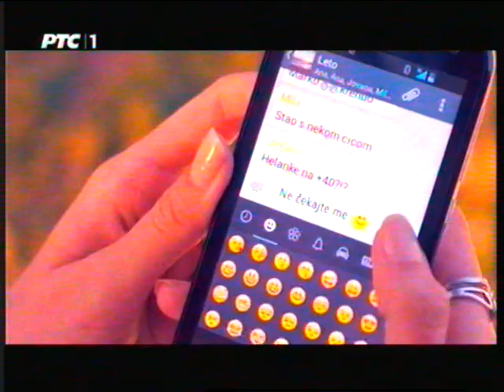BG trofej 2014 Srbija-Argentina,drugi deo